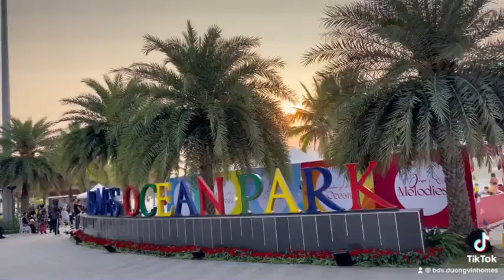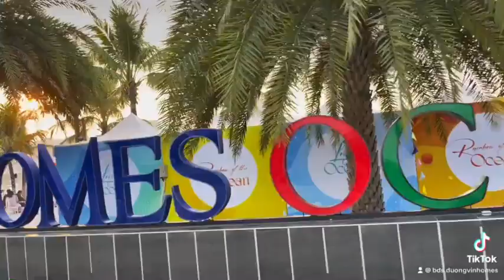Đi dạo, trải nghiệm Quảng trường Biển - Vinhomes Ocean Park: Ngày cuối tuần !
✍️ Đi dạo, trải nghiệm Quảng trường cá voi Vinhomes Ocean Park ngày cuối tuần
👍 Chuyên nhận: Mua bán/ Cho thuê/ Ký gửi bất động sản tại Vinhomes Ocean Park
📲 Hotline, Mr. Dương Vinhomes: 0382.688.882 (Điện thoại/ Zalo/ Youtube/ Tiktok)
+ Rất hân nhạn được phục vụ quý khách hàng. Trân trọng !
Hy vọng kệnh Youtube của em sẽ mang lại nhiều thông tin hữu ích cho Quý khách hàng và trong quá trình làm việc Em Dương Vinhomes cũng mong nhận được nhiều lời ý kiến đóng góp của Quý khách hàng. Trân trọng !
+ Cập nhật LIÊN TỤC QUỸ CĂN CHUYỂN NHƯỢNG, tại Vinhomes Ocean Park - Click
+ Cập nhật LIÊN TỤC QUỸ CĂN CHO THUÊ, tại Vinhomes Ocean Park - Click